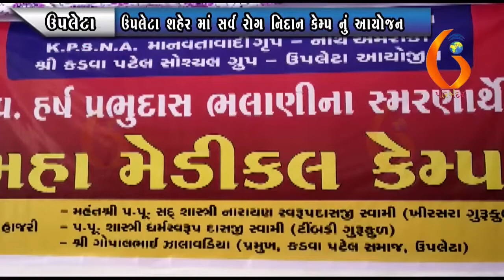UPLETA ઉપલેટા શહેર માં સર્વ રોગ નિદાન કેમ્પ નું આયોજન 22-11-2021